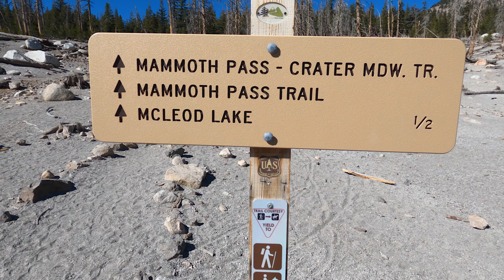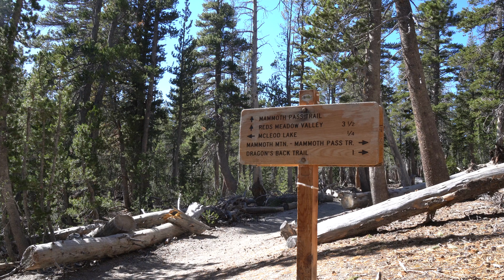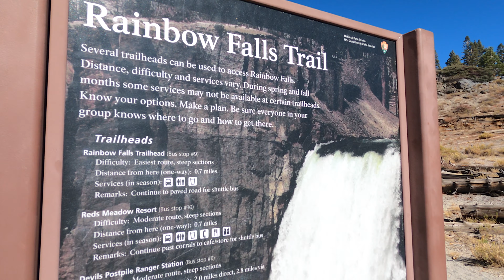Backpacking Ansel Adams Wilderness | RAINBOW Falls @ Devils Postpile | Eastern Sierra waterfalls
Oct 2022. This is a one night backpacking adventure to beautiful Rainbow Falls in Devils Postpile National Monument, Ansel Adams Wilderness, at Mammoth Lakes in the Eastern Sierra Nevada, California.

It still had not snowed yet. The road to Devils Postpile National Monument is closed early due to construction.  There would be no one down at the waterfall. How about a quick overnight backpacking trip to Rainbow Falls? Heck yeah. Let’s do it! I was excited to go backpacking this weekend. Rainbow Falls is a pretty waterfall that flows year-round and with nothing much else happening in California I figured this should be a very good trip. Maybe I would see some Fall colors as well.